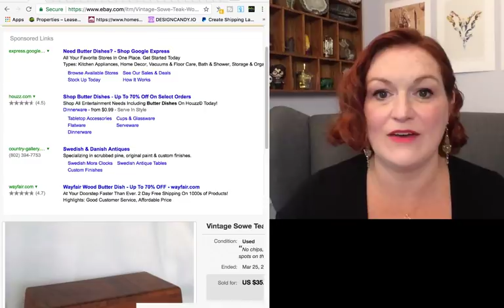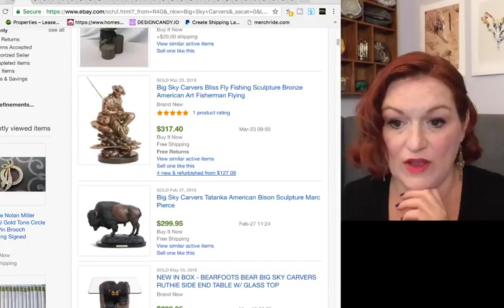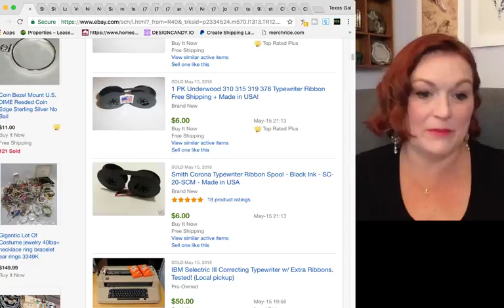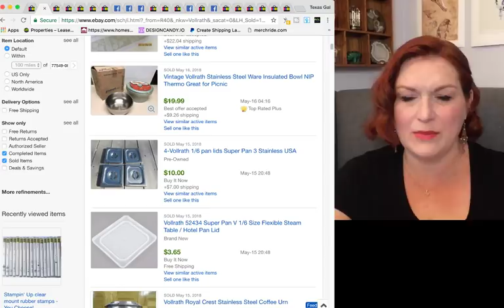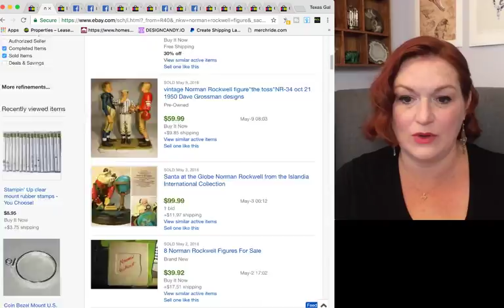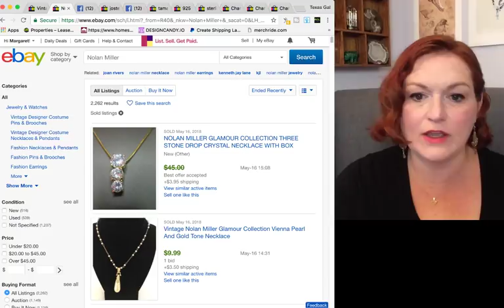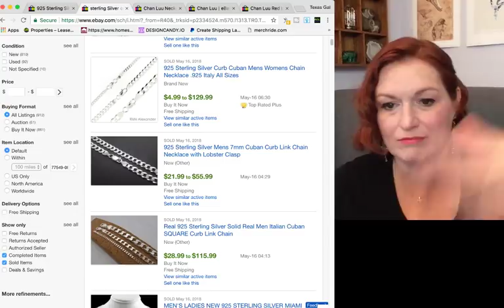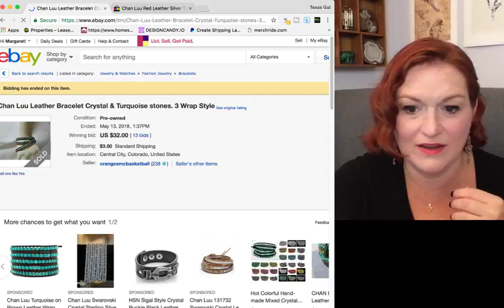Ebay Bolo 2018 - ILOT & Jewelry Tips - What Sells On Ebay 2018 - Reselling & Thrifting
We started a BOLO (Be On The Lookout) Thread in ILOT (International League of Thrifters) on Facebook.  Come share a BOLO and your social media link for the next ILOT EBAY BOLO video!!  If you are wondering what sells on Ebay for a profit, make sure to check out the Ebay Bolo videos on the Reseller Ebay Bolos Playlist!

Amazon Influencer-

Amazon Lists---

*Mailbox*
Friendswood, TX
77549